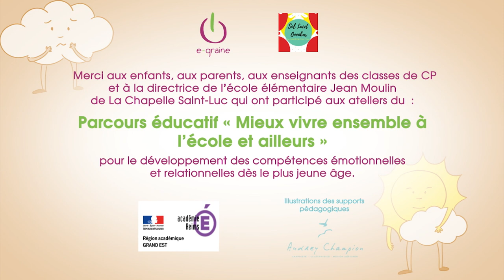Atelier spectacle e-graine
Présentation d'un projet autour des émotions à l'école Jean Moulin réalisé par l'association e-graine Grand Est.